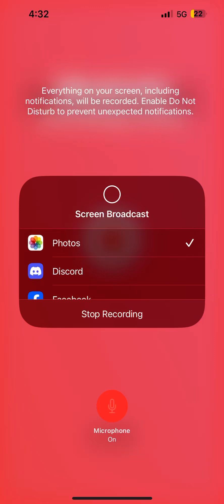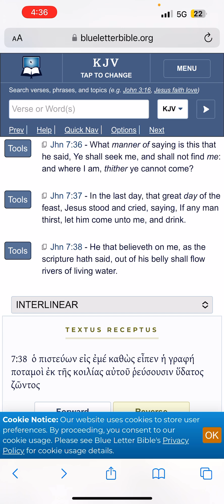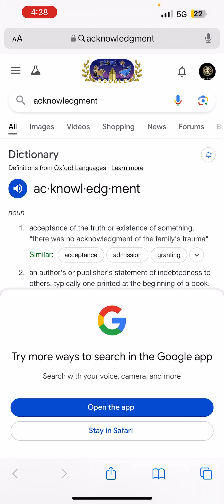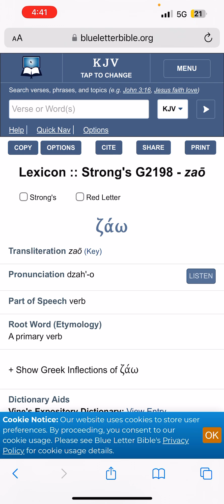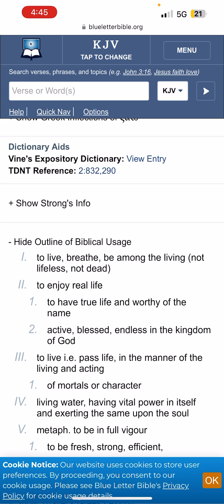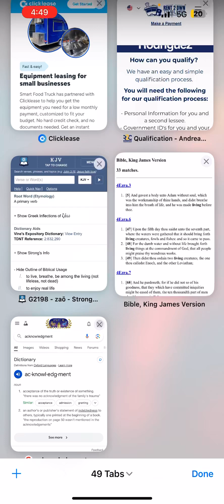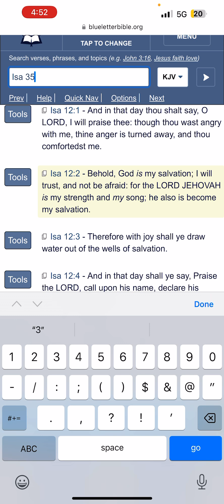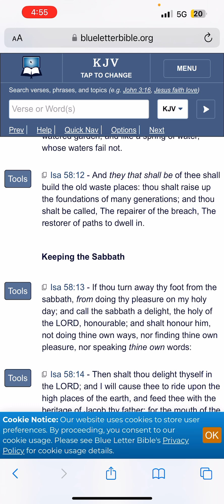ALL GROUPS don’t have LIVING WATER!!🛟🔥🌊💧💦⏳🌺💐💭